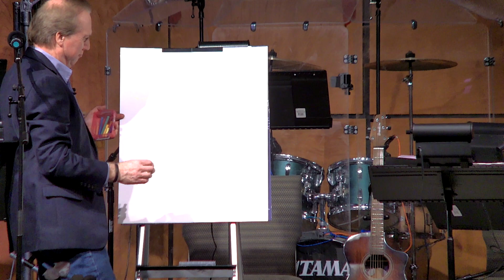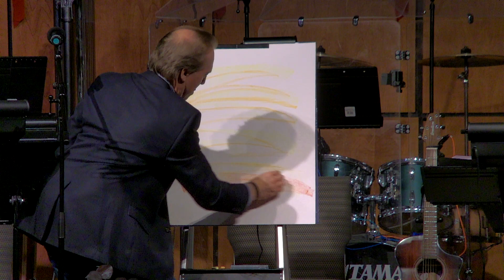Christmas Eve Devotional